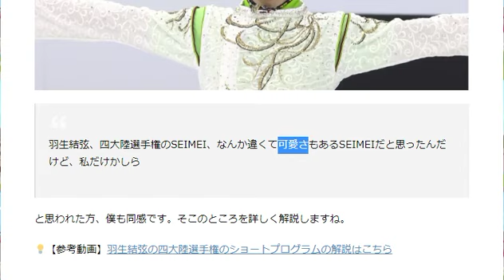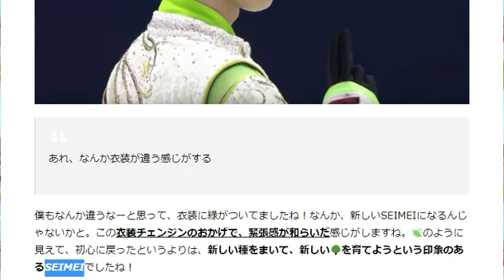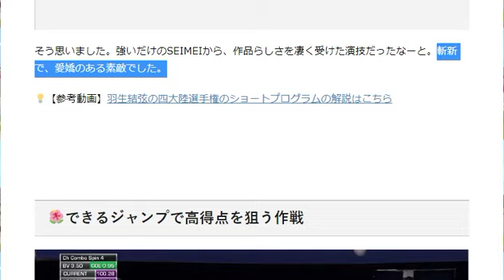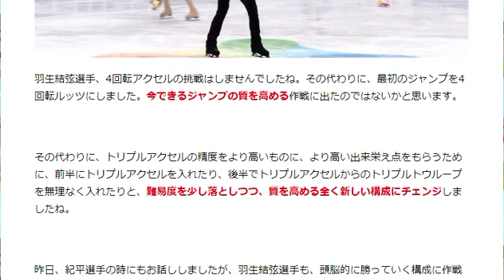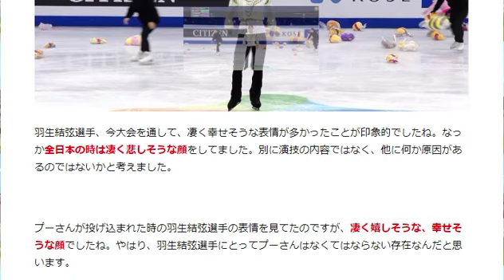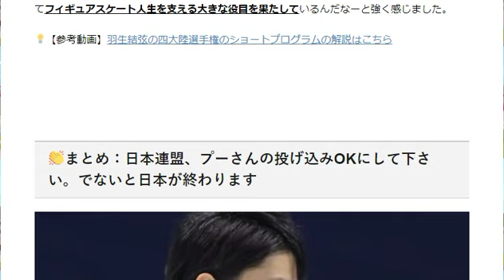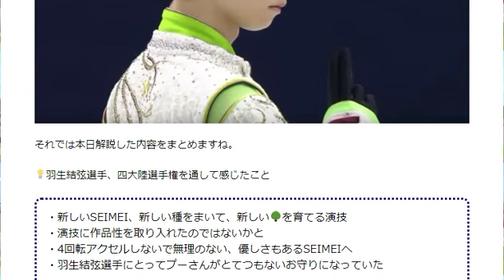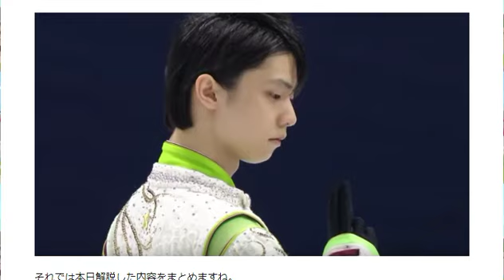羽生結弦、四大陸選手権を通して「作品」を意識した構成に作戦チェンジか？